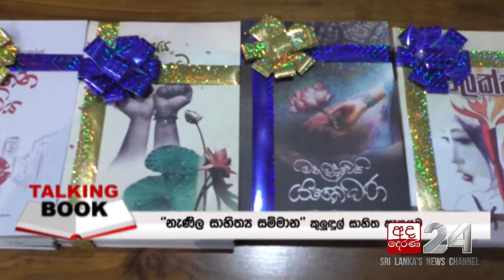TALKING BOOK EP 1003: "නැණිල සාහිත්‍ය සම්මාන" කුලුඳුල් සාහිත ඇගයුම